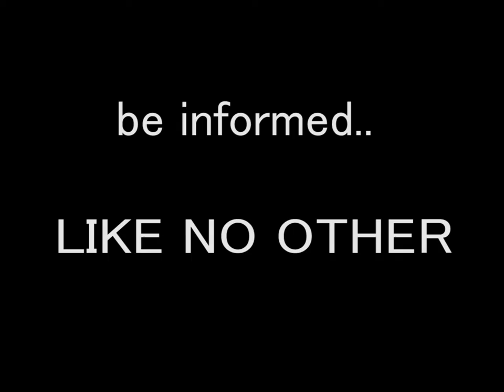Town Meeting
A meeting was held for students to express their feelings of the immigration ban of January 2017 by President Donald Trump.

Filmed & Editing by Kasey Washausen